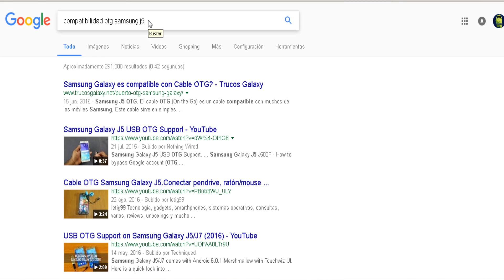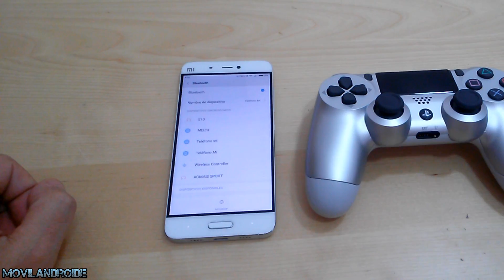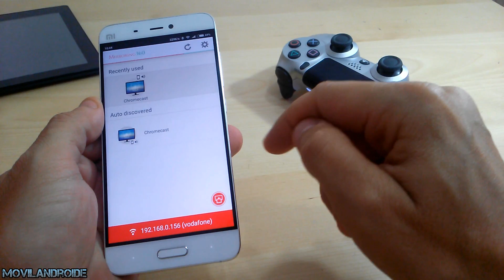Conectar Mando Gaming PS4 a Android y Jugar en modo espejo por TV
Como conectar un mando Gaming de la PS4 a un teléfono Android con y sin cables y jugar en modo espejo a la TV